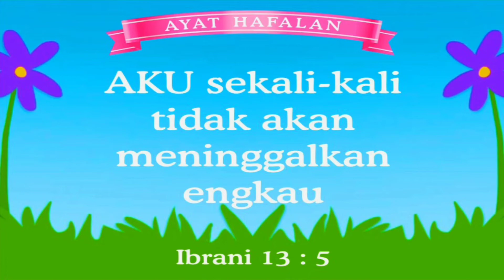KISAH TIANG AWAN DAN TIANG API